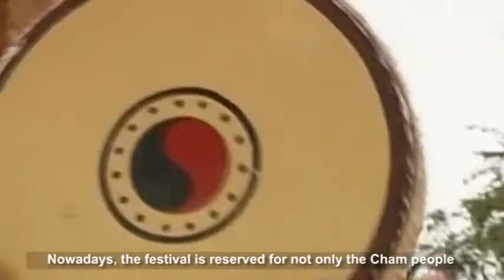Festivals of Cham and Raglai people in Ninh Thuan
Each community has its own traditional culture. Among festivals of ethnic groups in Vietnam, festivals of Cham and Raglai people in Ninh Thuan is one of the big festivals that have the most contributing to the diversity of Vietnam culture.